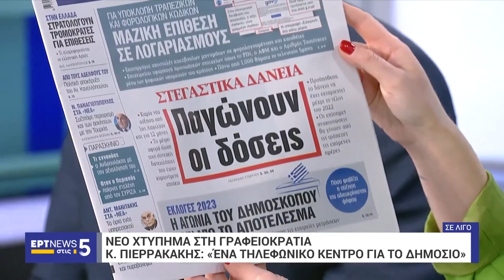Νέο ενιαίο τηλεφωνικό κέντρο για το δημόσιο, Βηματοδότες iPhone, Κρυπτονομίσματα, iPhone WiFi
Νέο ενιαίο τηλεφωνικό κέντρο για το δημόσιο, Βηματοδότες iPhone, Κρυπτονομίσματα, iPhone WiFi. Bitcoin.

Εύα Περώνα, Διονύσης Μποτώνης, Νίκος Βασιλάκος, Internet Now!